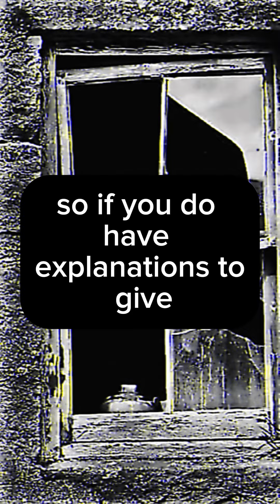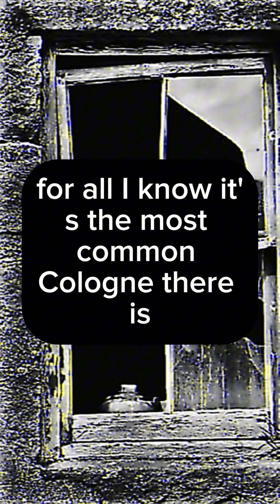176 - One Hundred Seventy Six